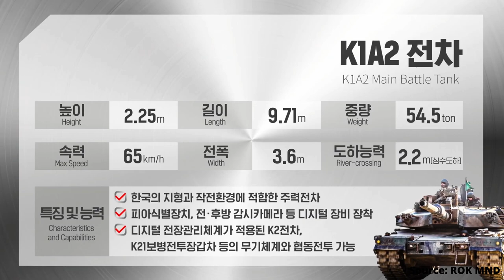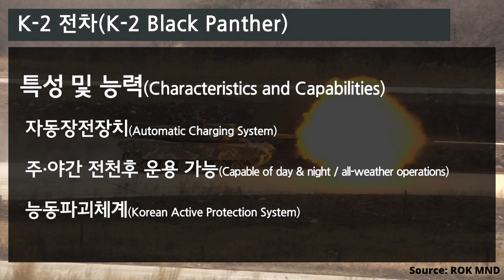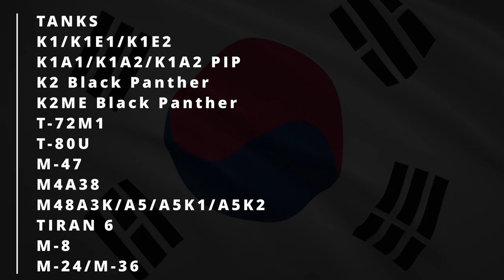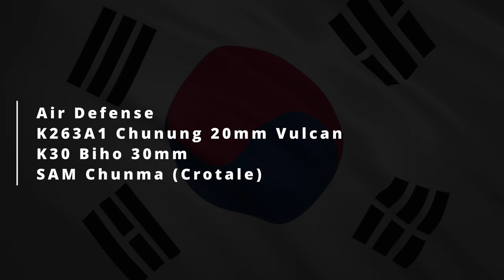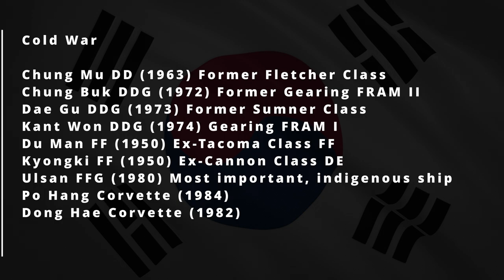This Tech Tree is Going to be POWERFUL (War Thunder)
In this video I deep dive into what a Republic of Korea (ROK) tech tree would look like in 2023. I cover ground, air, helicopters and naval. K2 Black Panther, KF-21 Boramae.

OVERVIEW 01:05
ROK AIR FORCE 02:40
ROK ARMY 10:40
ROK NAVAL 21:55
CONCLUSION 23:15

RMND
ROKAF
U.S. ARMY
USAF
DOD